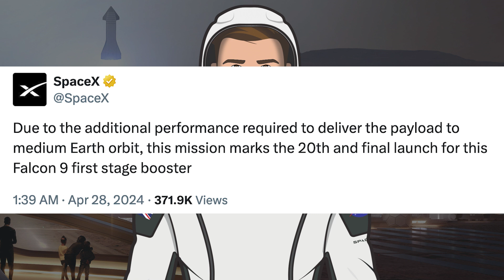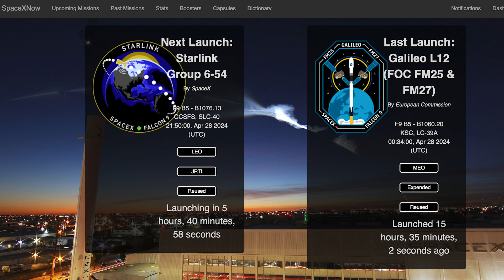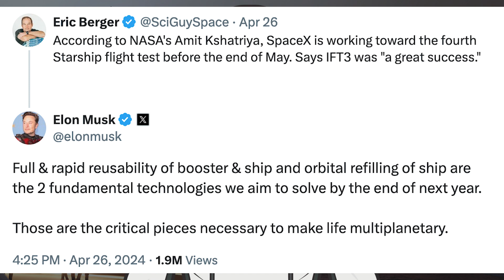SpaceX Starship Updates! Booster 13 Rolled Out For Testing at Starbase! TheSpaceXShow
Welcome to the latest SpaceX Starship updates video from TheSpaceXFans. We have a launch and other related updates for the standard SpaceX news. Over in Boca Chica, work continues on both infrastructure and prototypes as they prepare for Starship flight 4. Also, there’s been Booster 13 rolled out for testing at Starbase! Sit back and enjoy!

Sources / Accreditations:
SpaceX. Liftoff! X. SpaceX. April 28, 2024.

Jack Beyer & Sean Doherty & Starbase Live. Booster QD Cover Reinstalled, GSE Tested | SpaceX Boca Chica. YouTube. NASASpaceflight. April 27, 2024.